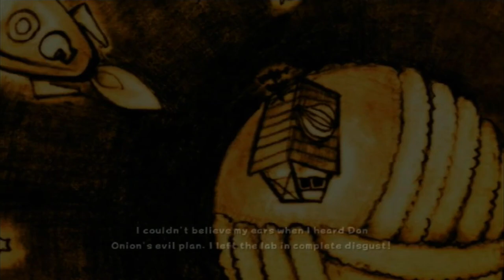The Munchables (Wii) Playthrough / Longplay - No Commentary (1080p, original console)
The Munchables (Tabemon) Wii Playthrough / Longplay.

0:00 Start Menu & Intro
2:57 World 1 (Star Ving Island): Star Ving Village
9:21 World 1 (Star Ving Island): Ving Plains
19:35 World 1 (Star Ving Island) Boss: Brocco Lee
27:13 World 2 (Pot Belly Ruins): Jungle
41:50 World 2 (Pot Belly Ruins): Desert
54:15 World 2 (Pot Belly Ruins) Boss: Great Grapy
1:02:21 World 3 (Gulp Sea): Great Ocean
1:25:09 World 3 (Gulp Sea): Ocean Floor
1:36:37 World 3 (Gulp Sea) Boss: Big Fishy
1:45:23 World 4 (Blue Blue Sky): Outside Island
2:07:23 World 4 (Blue Blue Sky): Windmill Island
2:19:43 World 4 (Blue Blue Sky) Boss: Heli-Cantoloopie
2:26:49 World 5 (Ghost Mansion): Mansion
2:44:01 World 5 (Ghost Mansion): Garden
2:55:46 World 5 (Ghost Mansion) Boss: Mushroom Thriller
3:03:27 World 6 (Dessert Factory): Factory
3:14:10 World 6 (Dessert Factory): Main Sector
3:29:55 World 6 (Dessert Factory) Boss: Big Choco
3:39:07 World 7 (Mount Brim): Foothill
3:53:05 World 7 (Mount Brim): Halfway Point
3:58:32 World 7 (Mount Brim) Boss: Rice Baller
4:04:30 World 8 (Fort Entrée): Appetizer
4:15:42 World 8 (Fort Entrée): Entree
4:37:01 World 8 (Fort Entrée) Boss: King Pumpkin
4:48:16 Ending

Genre: Action, platform